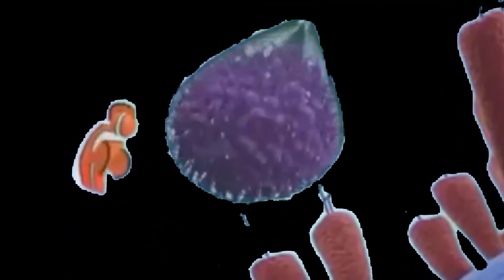Disney Junior Logo Bumper ID Ident Compilation TRANSPARENT